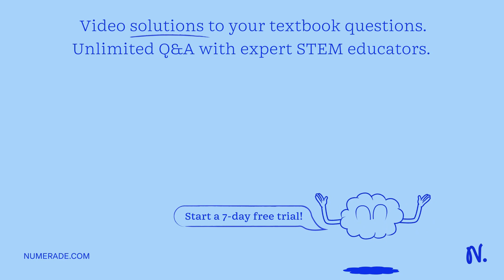8. For each of the following reactions, identify the Bronsted-Lowry acid and Bronsted-Lowry base on…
8. For each of the following reactions, identify the Bronsted-Lowry acid and Bronsted-Lowry base on the reactant side of the equation, and the conjugate acid and conjugate base on the product side. (2) HSO4- (aq) CO3^2- (aq) SO4^2- (aq) HCO3- (aq) b_ HCO3- (aq) OH- (aq) CO2 (aq) H2O (aq)